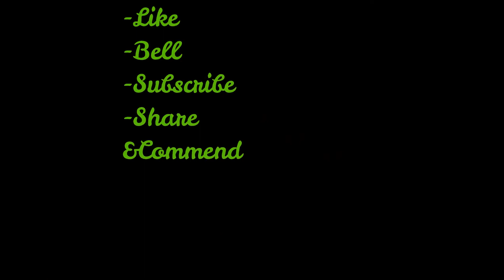CRAZY!! Amazing Chines Vegetables I Agricultural & Livelihood.